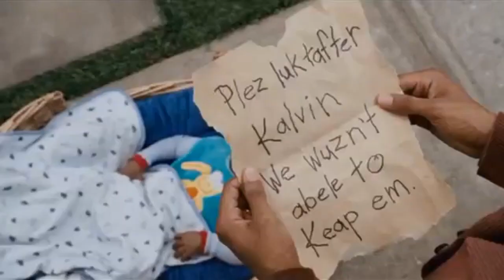Doblaje en guarani chiquito pero peligroso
Q pacho como estan hoy estamos con un nuevo video para el canal amigos/as!!